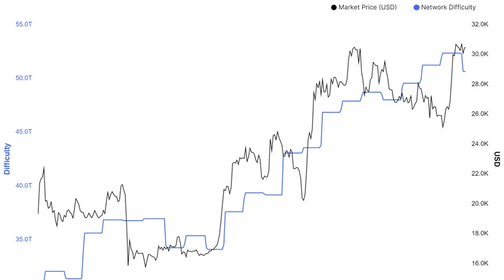Bitcoin miners hedging with recent sell-offs: Bitfinex report